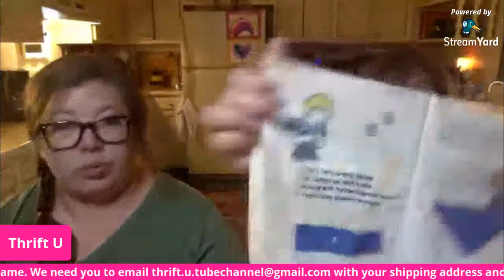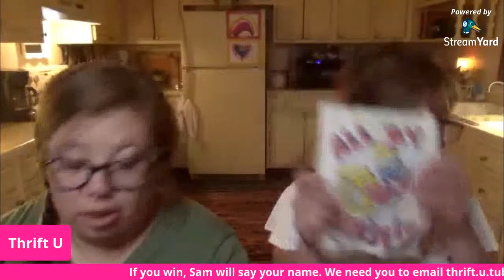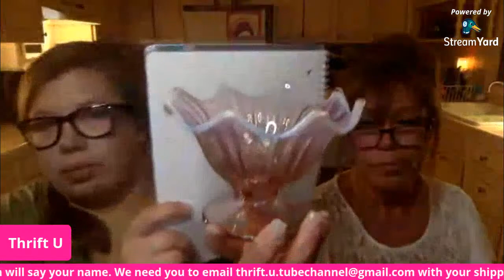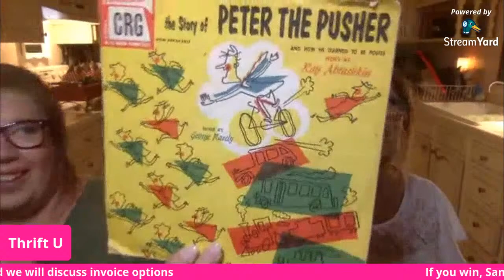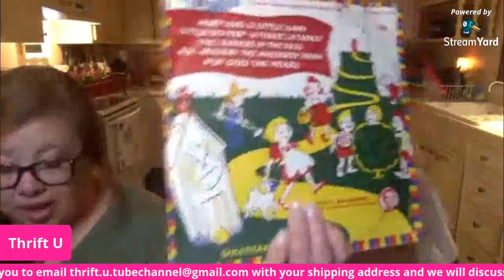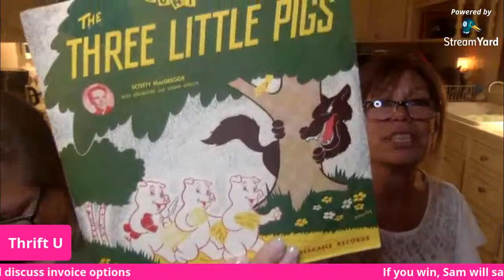Look! It's our first LIVE SALE!!!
Come hang out with us and see if we have anything that strikes your fancy!